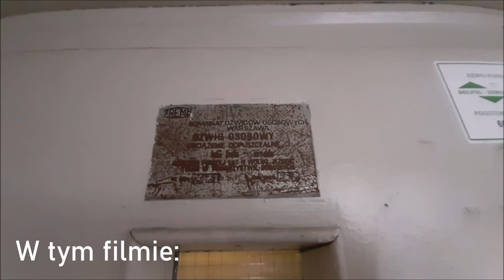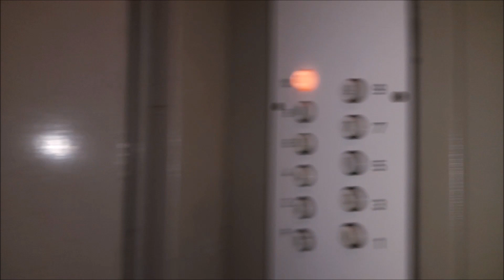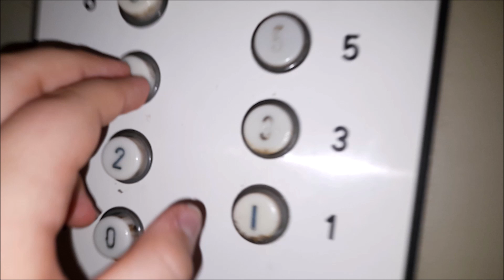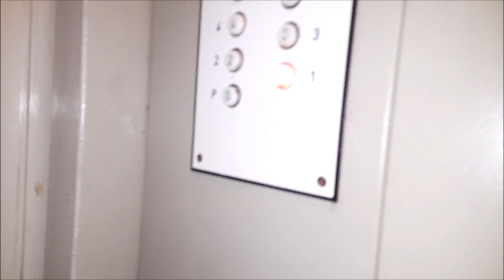Klimatyczny ZREMB Osiedlowy z 1971 roku. @Komandorska 171, Wrocław || Powstańców Śląskich.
Cześć!, dzisiaj ostatnia oryginalna licencja w zasobach S.M Wojewodzianka (ma oryginalny panel) po wymianie Kamiennej 29 i jedna z dwóch ostatnich licencji w tej spółdzielni w ogóle (druga jest w klatce obok czyli nr 173). Dźwig ma ładnie wymienioną kabinę przez Lechcanta jak i niską prędkość jazdy 0,5m/s. Niestety przyciski przywołań są już nowe, dźwig mi się bardzo podoba i jeszcze tu przyjdę + nagram klatkę nr 173.

Dane Dźwigu:
Piętra: 11 (0-10)
Udźwig: 6 osób / 500 kg
Rok produkcji : 1971
Rok Wymiany Kabiny : 1997
Generacja : 1,5
Typ windy : Osobowa
Sterowanie : Zbiorcze w dół
Dźwig konserwuje firma Dolpol-Dźwig